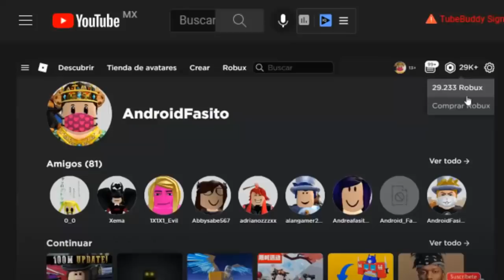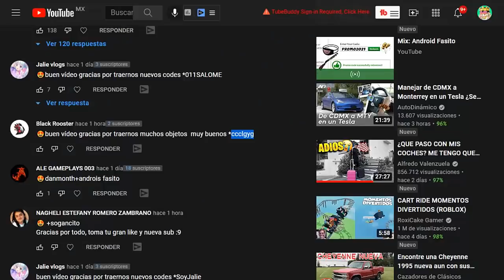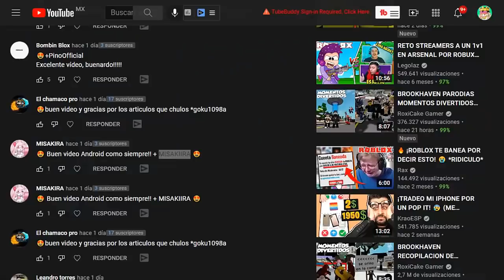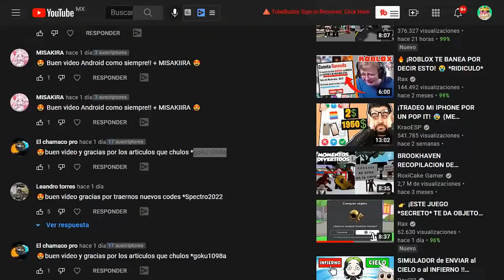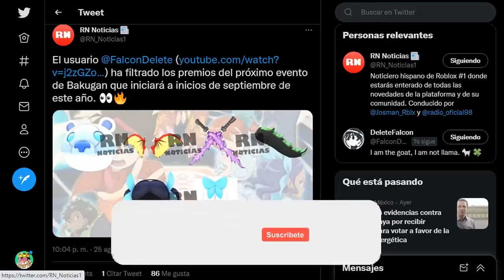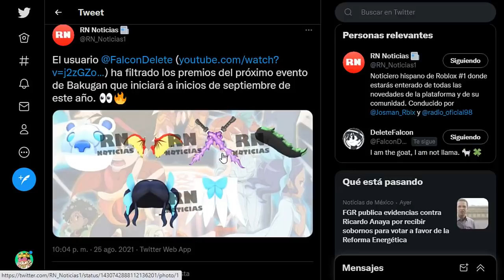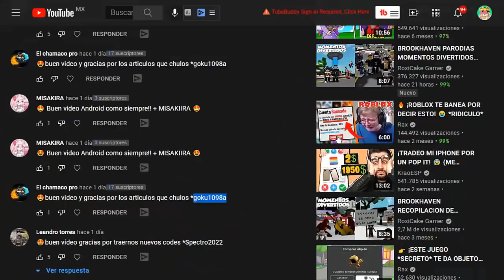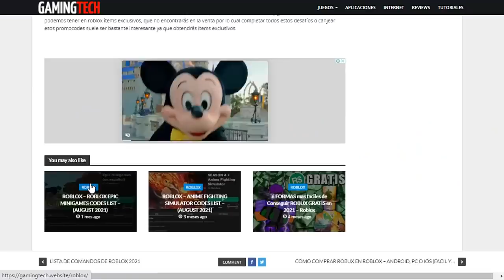2024 NUEVO PROMOCODES POR CUMPLEAÑOS 15 DE ROBLOX + ZAPATOS Y MAS!